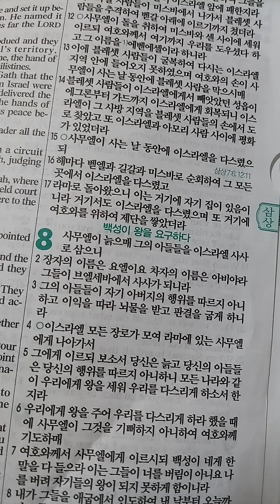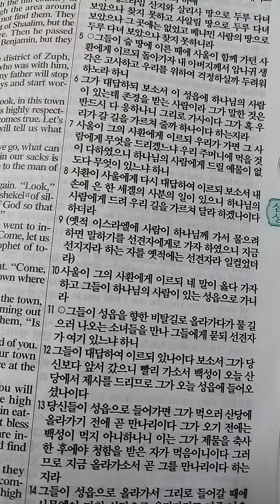사무엘상 8장